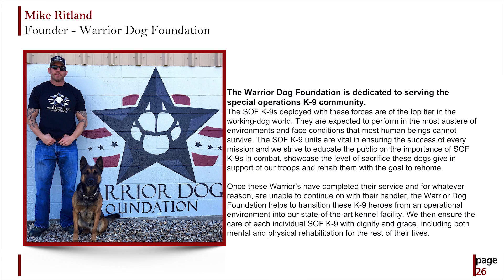Mike Ritland - Vegas 2016